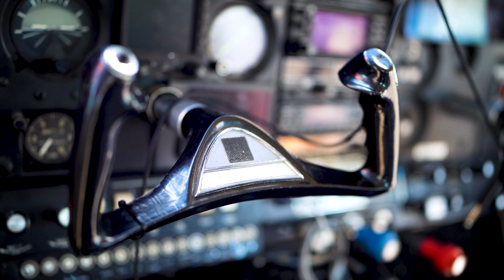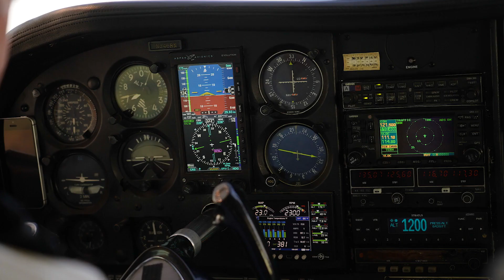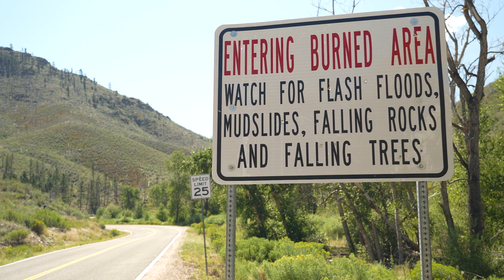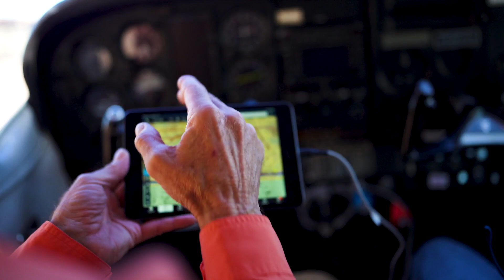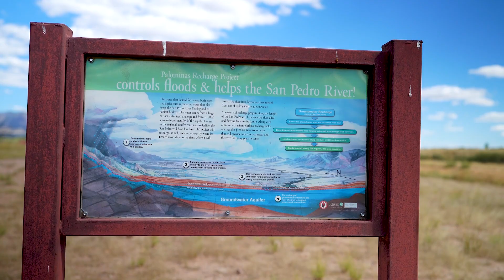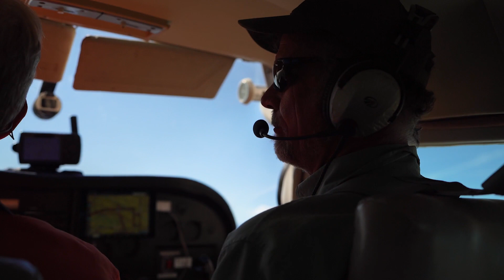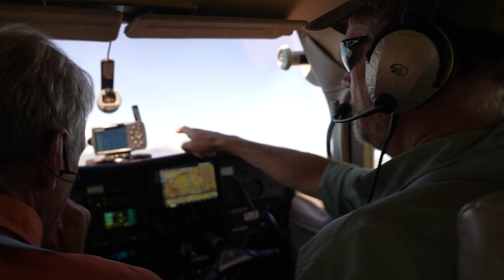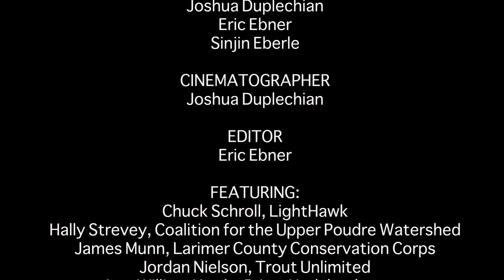Romeo November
The Colorado River is drying up. The lifeblood of the American southwest, providing water to 40 million people, wildlife, the region’s major cities, economies and agriculture, is experiencing record low water levels. Decades of drought, climate change, and increasing demand for water have left a river unable to meet all the needs. Lake Powell and Lake Mead are at rock bottom
levels and wildfire has devastated forests across the west. The need to address these issues through collaboration and focused effort has never been greater.

Through the eyes of LightHawk volunteer pilot, Chuck Schroll, we begin our journey near Fort Collins, Colorado, where Hally Strevey of the Coalition for the Upper Poudre Watershed explains how her organization and others are confronting the challenge of healing a forest ecosystem from massive wildfire. Then we head to Price, Utah, where Jordan Nielsen of Trout Unlimited and landowner Leo Hardy show how they are working on the ground to heal a degraded stream using beaver dam analogues and other nature-based solutions. Lastly, we visit with Cochise County’s Mark Apel, who guides us across the San Pedro River watershed, illustrating strategies to recharge the regional aquifer to support healthy river flows and incredible biodiversity in this desert landscape.

One important way to address the impacts of prolonged drought is to foster natural climate change resiliency and water storage. Restoring forests damaged from wildfires helps regulate snow melt and water supply, improves water quality, and benefits wildlife and fisheries. Protecting and restoring riparian areas helps with water storage and retention and aquifer recharge, and provides important wildlife and fish habitat.